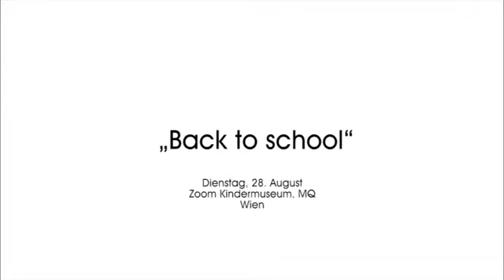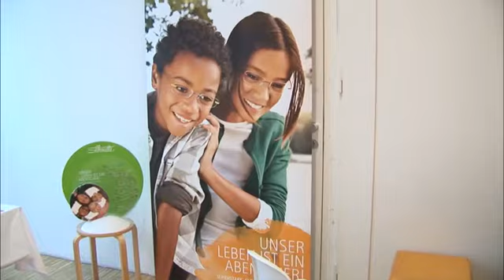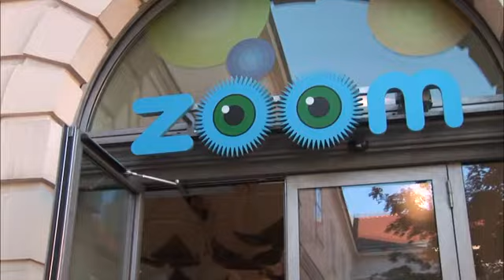Back to school, ZOOM Kindermuseum, Museumsquartier Wien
Viel Spaß hatten die Kids bei der großen Modenschau für Kindermode, im ZOOM Kindermuseum.